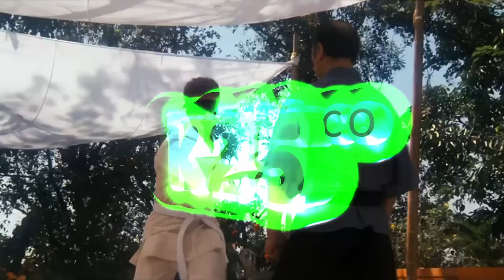Bloodiest Type Beat EVER Made for Contacto Sangriento